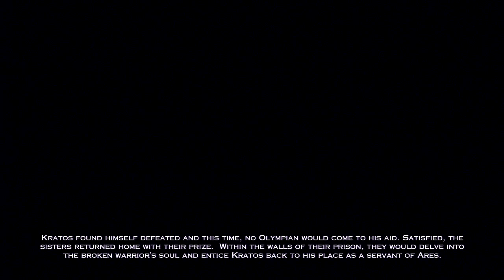God of War Ascension - Finale